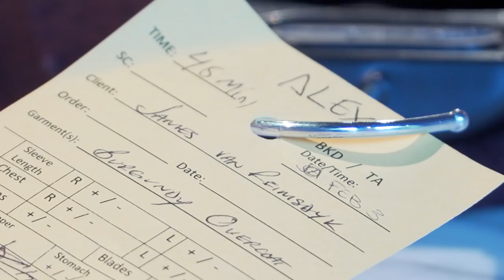Shopping with SHARP: Auston Matthews & James van Riemsdyk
Back in February, we caught up with two of the Toronto Maple Leafs' high-flying stars — Rookie of the Year candidate Auston Matthews and veteran leader James van Riemsdyk — about their tastes in fashion and the best-dressed players in the NHL.